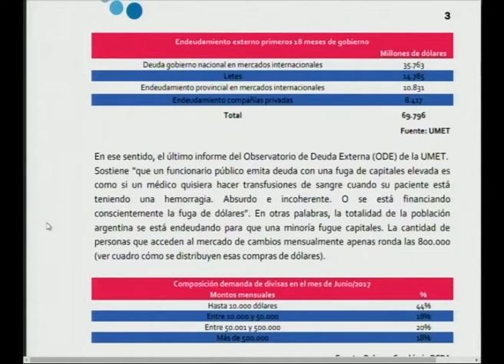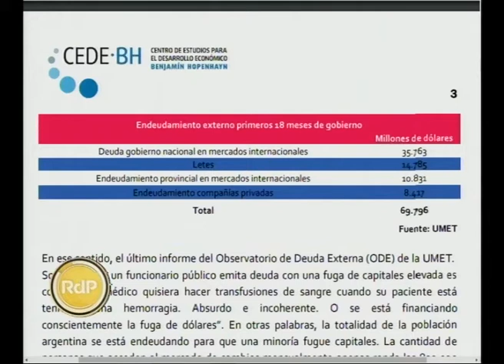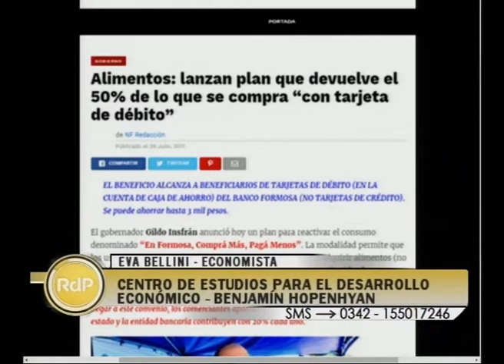Maria Eva Bellini